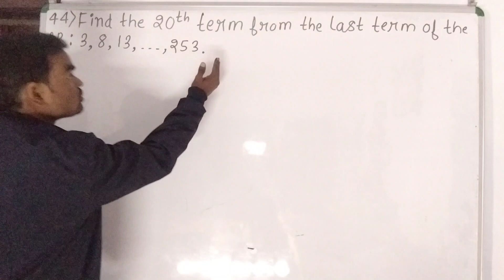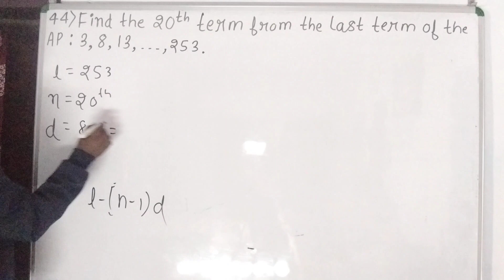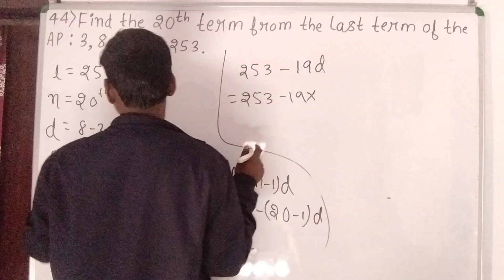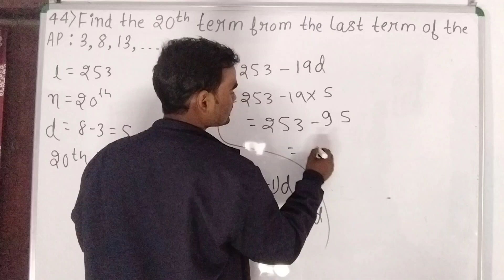Ex 5.2 Q17 Class 10 Maths AP Ch5 | Exercise 5.2 q17 | NCERT | SKC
Ex 5.2 Q17 Class 10 Maths Arithmetic Progression Chapter 5 | Exercise 5.2 q17| Class 10 | NCERT | Class 10 Ex 5.2 q17 | SKC HAZARIBAG

Class 10 Maths chapter 5 Ex5.2 Q no 17| SKCHAZARIBAG
Q no 17 ex 5.2 class 10 | SKC Hazaribag
Ex5.2's q 17 class 10 | SKC

Find the 20th term from the last term of the AP : 3, 8, 13, . . ., 253.     NCERT

Chapter 5 Class 10 Maths By SKC Hazaribag
Class10 Maths AP | SKC Hazaribag | Ex 5.2 Q17
Class 10 Ex 5.2 Q17l Math's | Arithmetic Progression | NCERT CBSE
Ex 5.2 Q17 | Class 10 Maths AP | Q17 Ex 5.2 Class 10 Maths | Chapter 5 class 10th  By SKC Hazaribag
Ex5.2 Q17 Class 10 (AP) NCERT Maths
Class 10 Ex5.2 q17 | Chapter 5 AP | Math's CBSE NCERT | SKCHAZARIBAG
Ex 5.2 Q17 Chapter 5 Math's ncert
Class - 10 Ex5.2 Q17| AP | NCERT Maths
Class - 10th Ex - 5.2 Q no. 17| AP | NCERT Maths

Next video 45:-